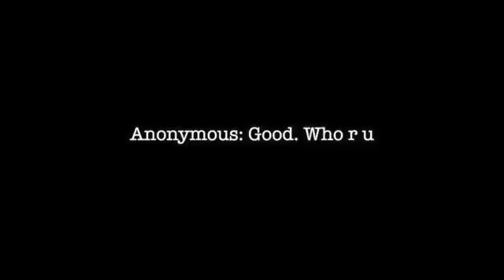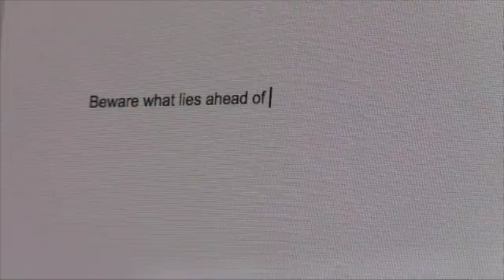Just Call Me Maddi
Mary H, Gia J, Alexa J, Madelyn W, and Juliesa S.